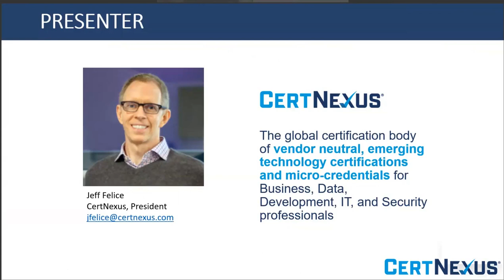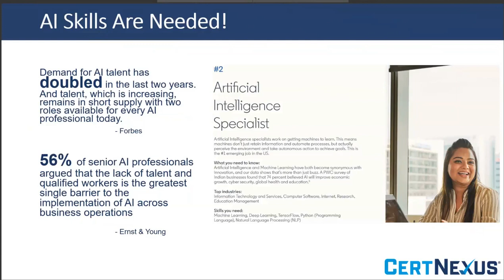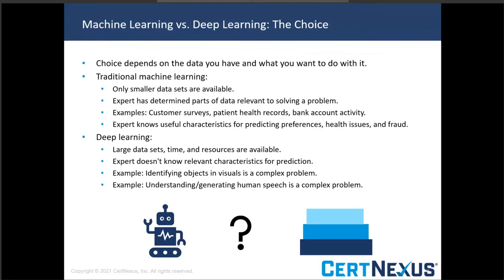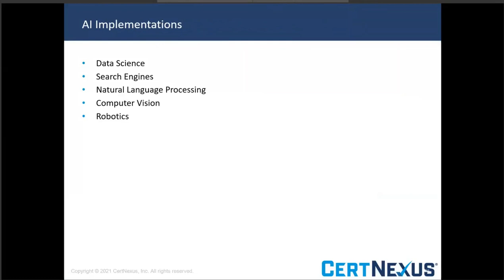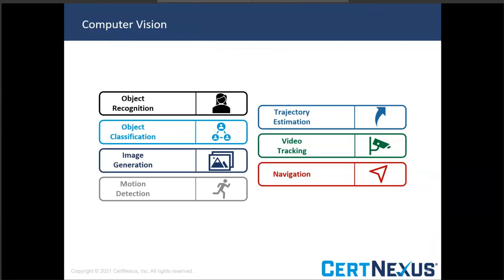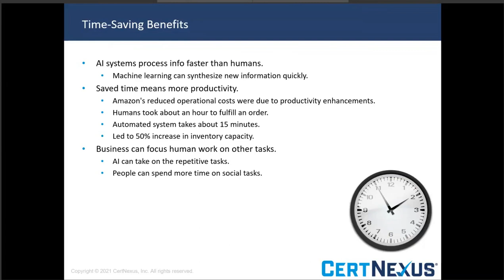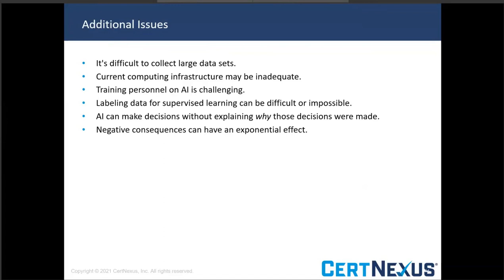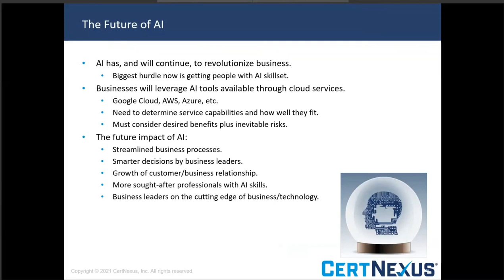Fast Lane Webinar - AI Is Changing Your Business, Is Your Business Ready?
Artificial Intelligence (AI) is rapidly changing the way we do business, and for many companies is becoming necessary to remain relevant in their industry. One of the major challenge’s organizations face with implementing AI is the lack of foundational understanding amongst business leaders, project managers, and other stakeholders. In this webinar we discuss the growth of AI and its impact on jobs plus discuss basic AI terminology and concepts along with the variety of business uses.